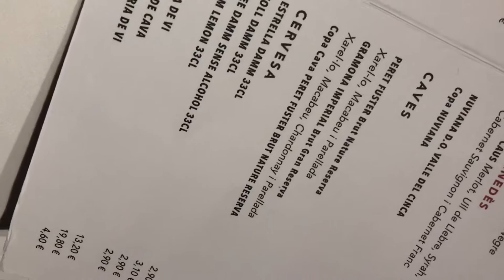Ca L’Estevet - Decidiendo que beber - Barcelona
Mítico restaurante con encanto, decorado con fotos enmarcadas y pinturas, que sirve platos catalanes tradicionales.